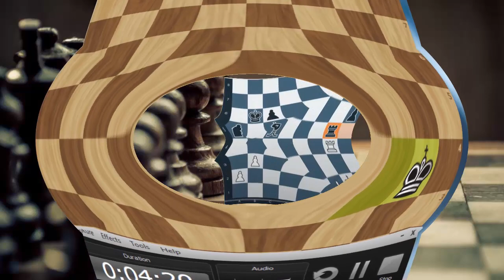BRILLIANT DEFENSE!! Levon Aronian vs Magnus Carlsen || Airthings Masters 2022 - R13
BRILLIANT DEFENSE!! Levon Aronian vs Magnus Carlsen || Airthings Masters 2022 - Round 13
The Airthings Masters is the 1st of 9 events on the $1.6 million 2022 Meltwater Champions Chess Tour and takes place on chess24 from February 19-26. World Chess Champion Magnus Carlsen tops the 16-player field, which will be cut in half by the 4-day round-robin Prelims. The total prize fund is $150,000, with $750 for a win and $250 for a draw in the Prelims. The quarterfinals and semi-finals are 1-day, 4-game matches, while the final will feature two such matches over two days. The players have 15 minutes for all their moves, plus a 10-second increment starting from move 1. In the Prelims there are 3 points for a win and 1 for a draw. If a tiebreak is required the players will play two 5+3 games and then, if needed, a single Armageddon game, where White has 5 minutes to Black's 4, but a draw counts as a win for Black. No draw offers are allowed before move 40.